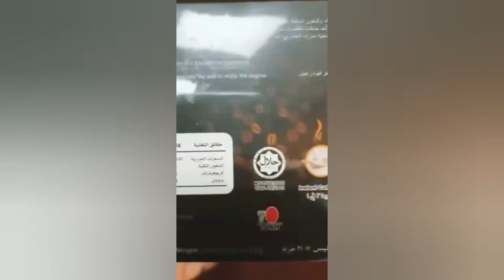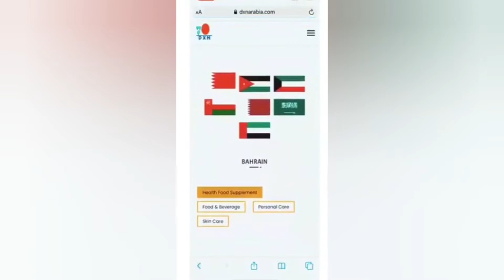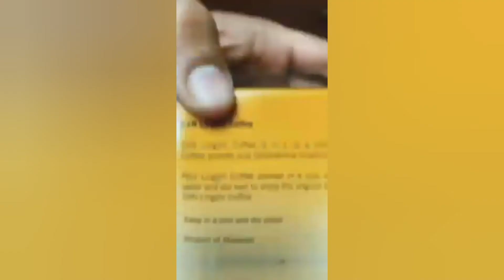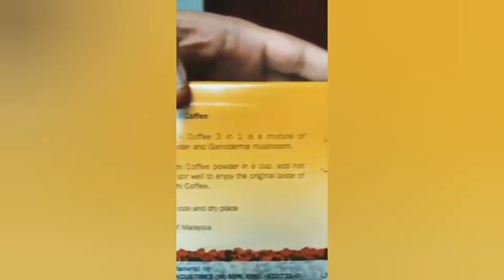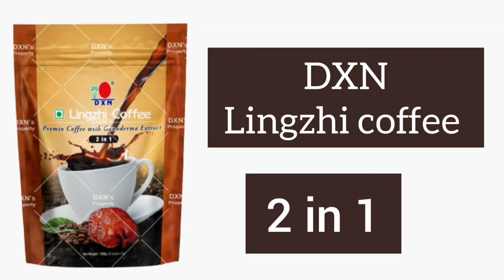നവ്യാനുഭൂതിയും ഊർജ്ജസ്വലതയും ദിവസം മുഴുവൻ മനംമയക്കുന്ന രുചിയിൽ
hi friends
 I hope all are safe and healthy at home
 in this field I have 12 years experience

 please do not take my pictures or download my videos without my permission